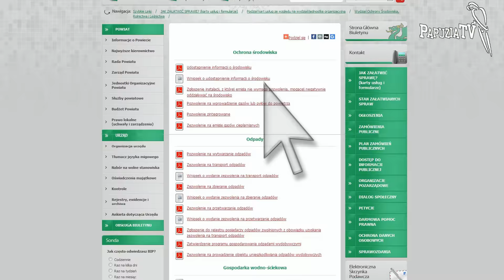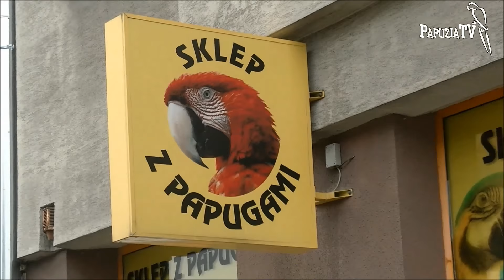Czy muszę zarejestrować moją papugę?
Występują papugi ze Sklepu z Papugami w Warszawie. PAPUGI.com.pl